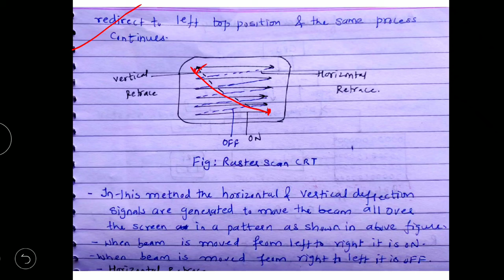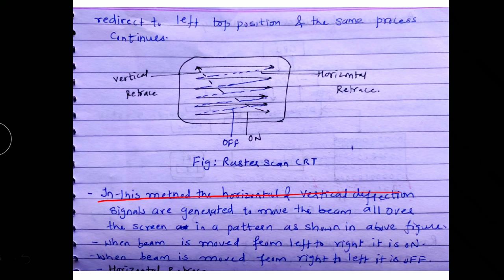Raster Scan Display - lecture 4/ computer graphics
Raster Scan Display